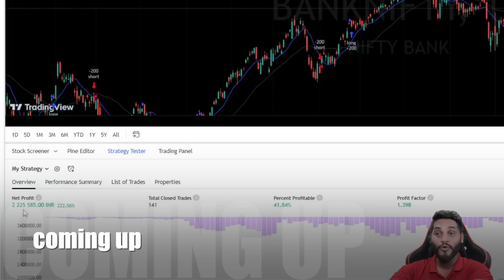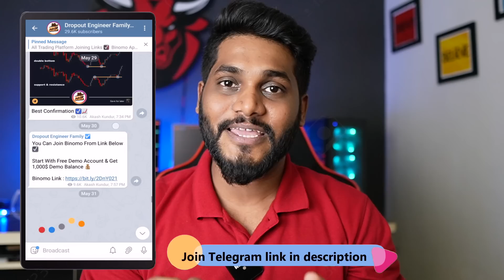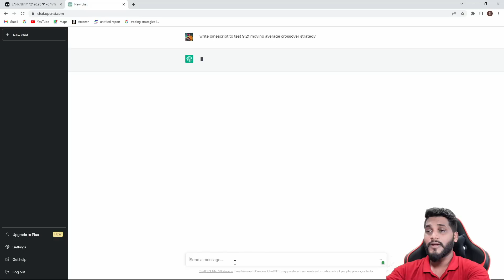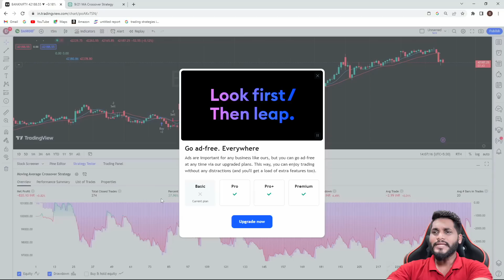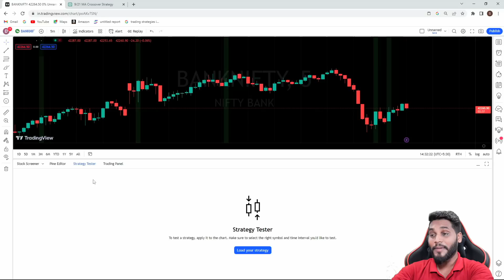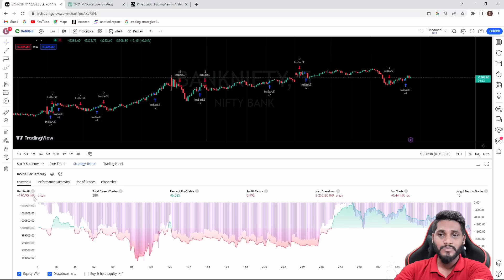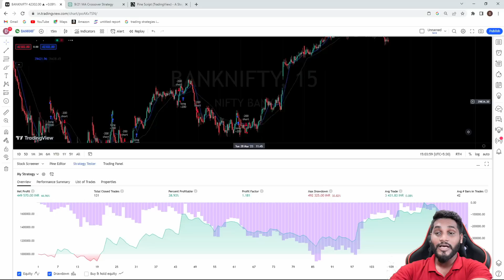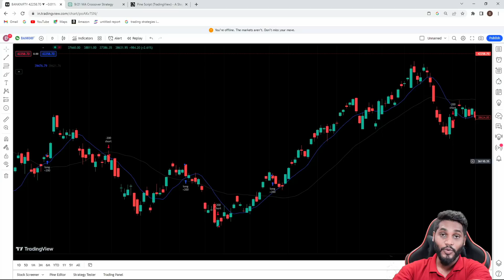Found Out Trading Strategy Using ChatGPT 🔥💸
How to filter best trading strategy using tradingview and code using ChatGPT let's understand in today's video

Chart Pattern Book Amazon

"Risk warning. Before starting to trade on the platform, the Client needs to analyze their financial capabilities and familiarize themselveterms of the agreement on the provision of services on the site. your capital at risk & platforms used in this video is only for 18+ users

Thankyou 😊